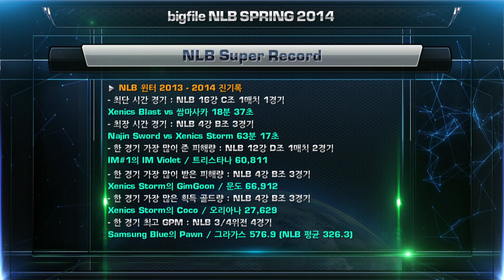bigfile NLB 16강 A조 2일차 Mook Comet vs OX #5